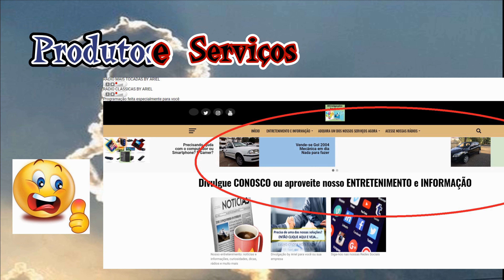Será que existem cachorros que não latem? - INFORMAÇÃO DO DIA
Conheça o basenji, um cão que não ladra e nem morde

ESTE CANAL É UM MISTURADÃO - Aqui tem de tudo, informação com credibilidade